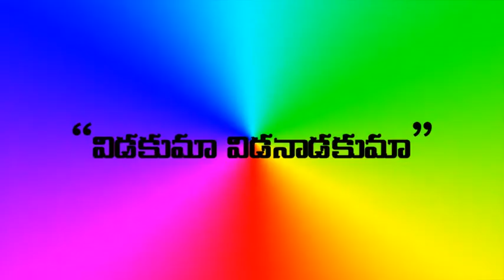12-Music workshop by Sri Malladi Suribabu-Veedakuma Vidanadakuma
Music workshop by Sri Malladi Suribabu at Saptaparni.